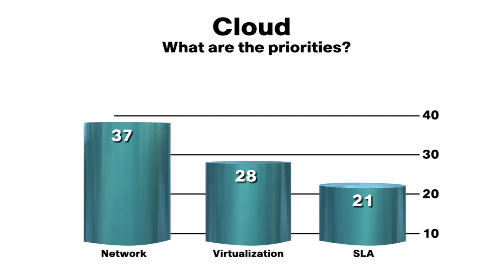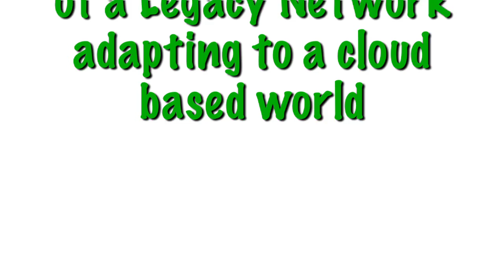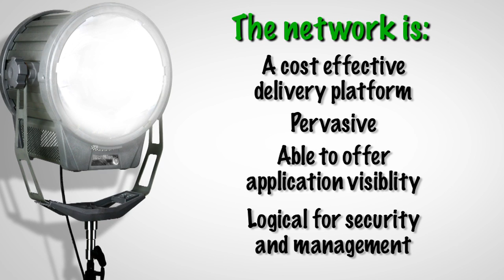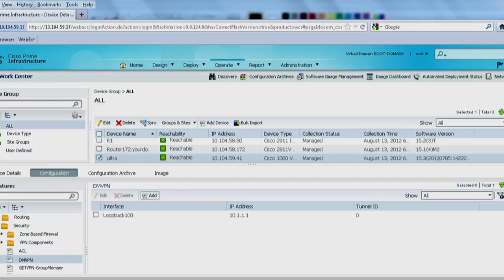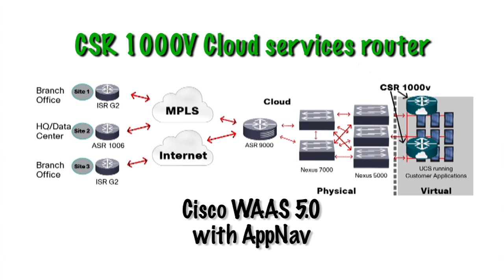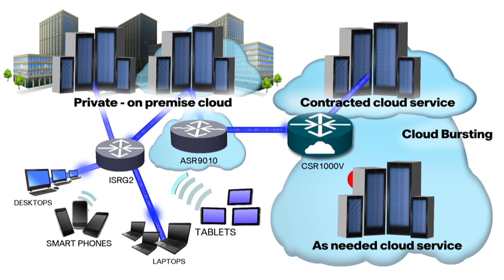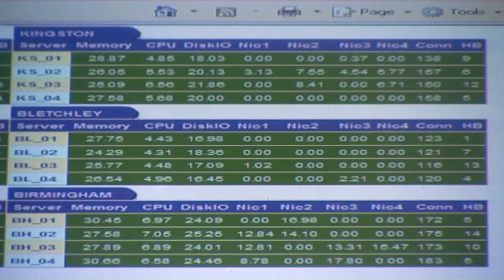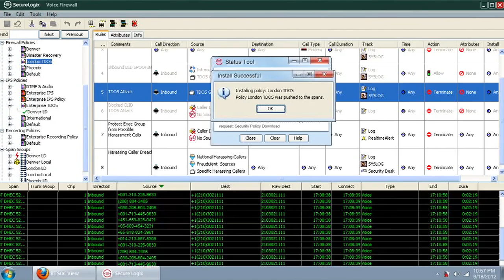SPOTLIGHT - Cloud Intelligent Network